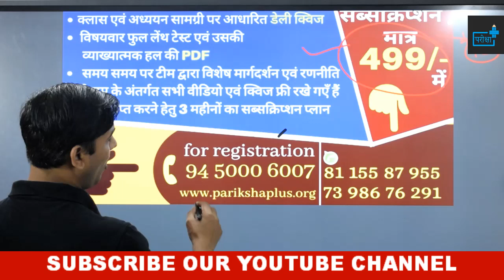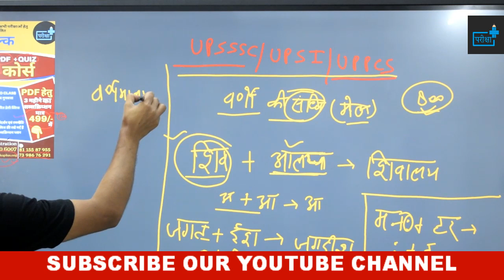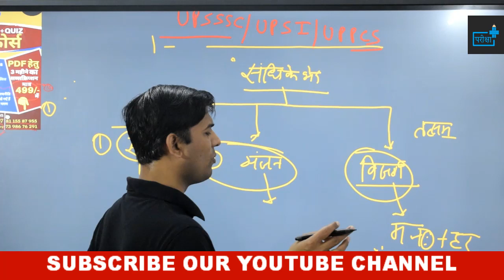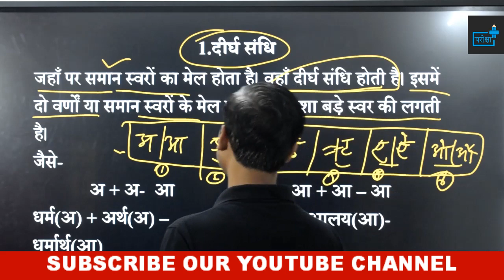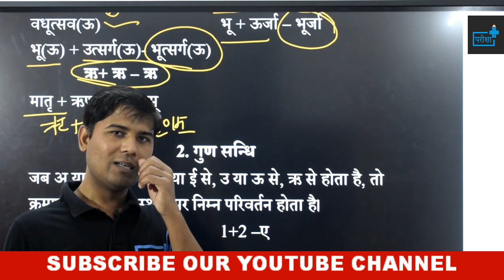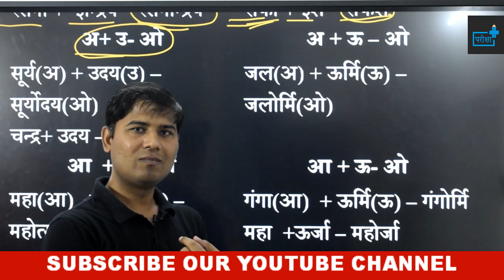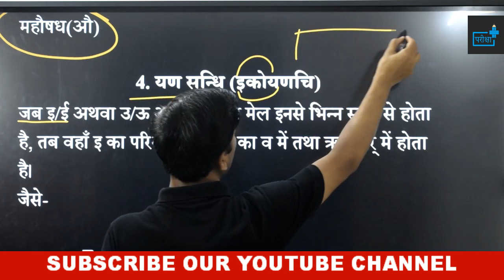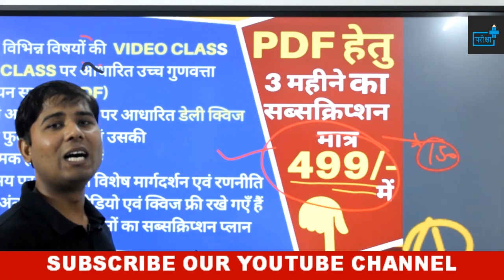HINDI VARNON KI SANDHI | वर्णों की संधि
दोस्तों इस वीडियो में वर्णों की संधि  के बारे में व्यापक चर्चा की गयी है | जैसा की आप सभी को मालूम है, कि राज्य स्तरीय सभी परीक्षाओं में हिंदी का योगदान बहुत अहम विषय के रूप में है | परीक्षाएं चाहे UPSSSC की हों या उत्तर प्रदेश पुलिस भारती बोर्ड की, या हाईकोर्ट की  हिंदी अनिवार्य विषय के रूप में पूछा जाता है |
🔊🔴 10+ FREE_COURSE 🔴🔊

दी जाएगी

🔴सब्सक्रिप्शन लिंक -